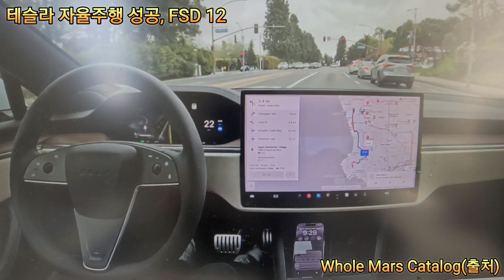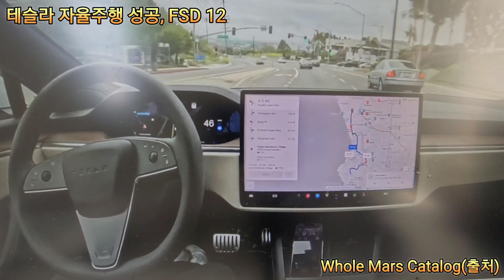조만간 로봇 나온다, 🤖 게임체인저